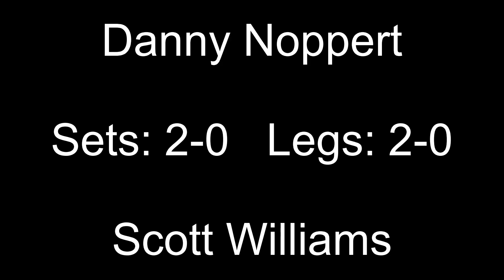PDC World Championship 2024 Session 12 Predictions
4x Second Round
Andrew Gilding v Luke Littler (R2)
Danny Noppert v Scott Williams (R2)
Gabriel Clemens v Man Lok Leung (R2)
Damon Heta v Martin Lukeman (R2)